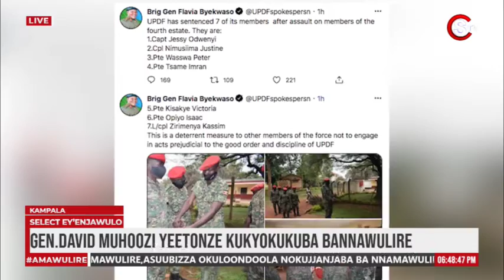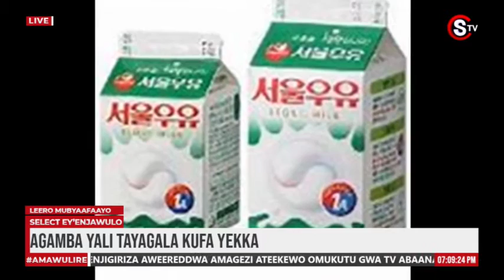Select Ey'enjawulo, Full Luganda News Bulletin 18th Feb 2021